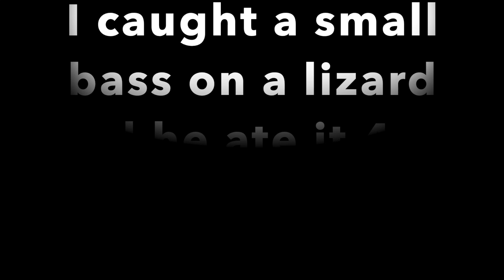Surprise Catch On Topwater Frog While Bass Fishing!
I went out for a couple hours of fishing before work and caught a few bass and a surprise catch!